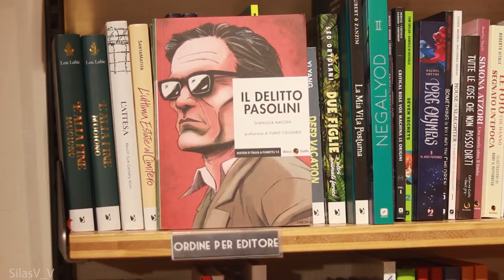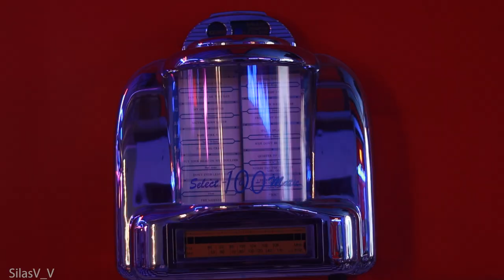Italy Unveiled by Silas Morgan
📸✨ Celebrating the Artistry of Silas Morgan in Capturing Florence's Timeless Beauty for the Italy Unveiled exhibition! 🌍🏛️

At VV Media, we take immense pride in our lead photographer, Silas Morgan, who has an incredible talent for capturing the essence of a place through his lens. Today, we want to shine a spotlight on Silas and applaud his masterful work in capturing the harmonious blend of old and new in Florence, Italy.
In this captivating video, Silas artfully encapsulates the timeless beauty of Florence, where centuries-old architecture stands in perfect harmony with the vibrancy of the modern world. The juxtaposition of the old and the new is a testament to the city's rich history, resilience, and ability to evolve while preserving its cultural heritage.

Through Silas's keen eye, we witness the remarkable interplay of architectural elements, where ancient facades tell stories of bygone eras while modern structures contribute to the city's dynamic energy. It's a visual symphony that highlights the enduring charm of Florence and its ability to seamlessly blend the past with the present.

Silas's talent lies not only in capturing the physical aspects but also in conveying the emotions and atmosphere of a place. His photographs and videos evoke a sense of awe, transporting viewers to the cobblestone streets, bustling piazzas, and the enchanting spirit of Florence itself.
We are privileged to have Silas as part of our team, as he consistently demonstrates his ability to immortalize fleeting moments and transform them into everlasting works of art. His photographs serve as windows into the soul of a city, inviting us to appreciate its beauty and contemplate the interconnectedness of time and human existence.

Join us in celebrating Silas Morgan's exceptional artistry and his remarkable ability to capture the essence of Florence's old and new. This video is still a work in progress. Nevertheless, let us be inspired by his work to embrace the beauty that surrounds us, finding harmony in the coexistence of tradition and progress. ❤ 🙌🏿

(Video Credit: Silas Morgan, Lead Photographer on IG @silasv_v)